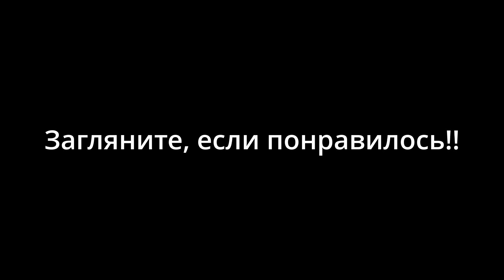Тяжёлая жизнь в подворотнях | Shadows of Doubt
История одного моего рп персонажа в Shadow of doubt. Надеюсь она будет вам интересна!!
Он повествует нам альтернативную этой историю.